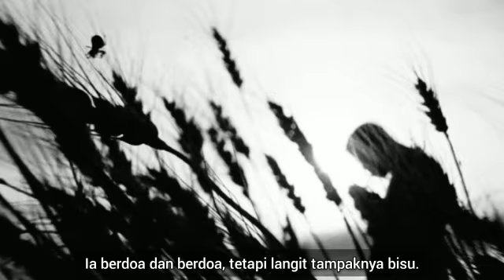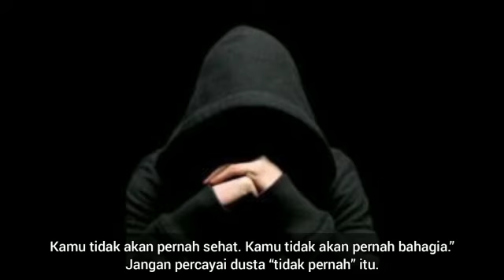Tempat dimana Anda Berada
Kiranya kita diberkati Tuhan melalui Video ini. Amin